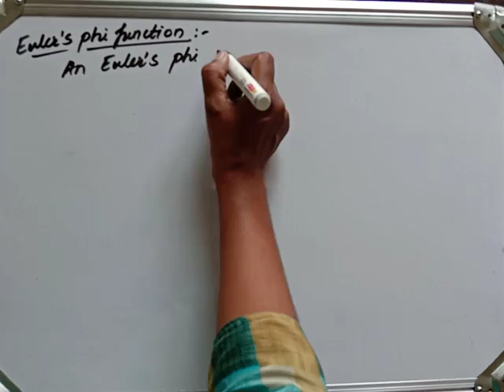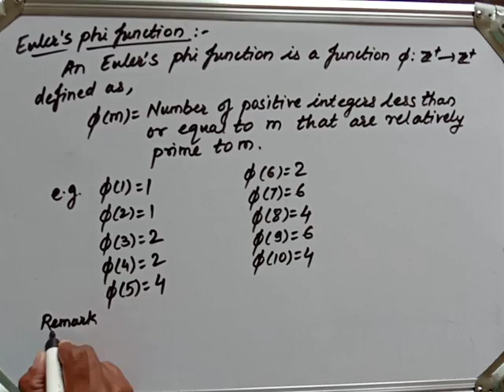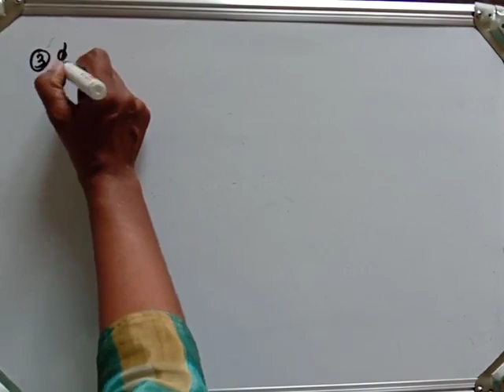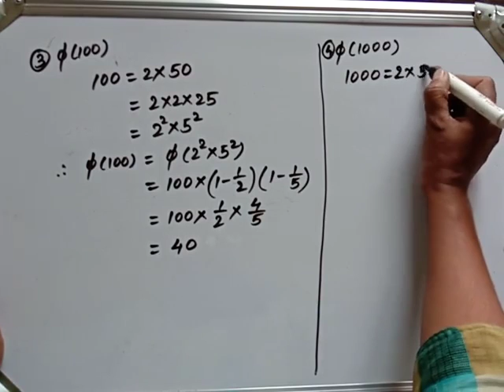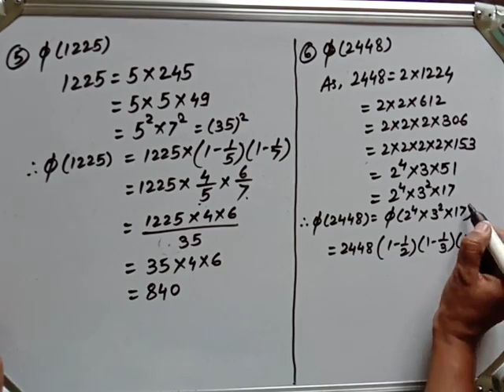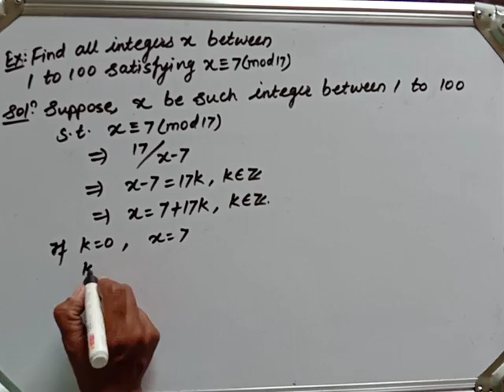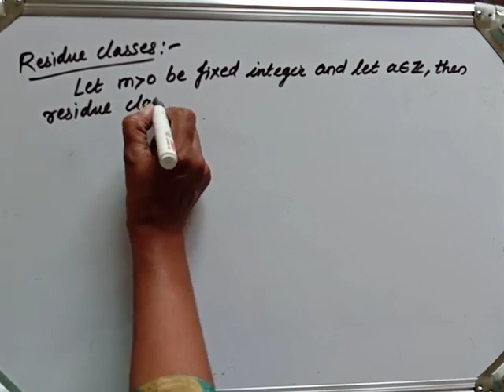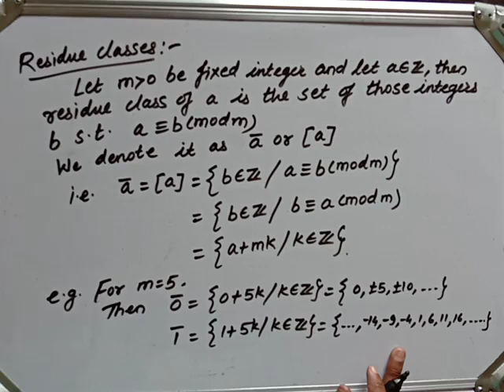CH2VIDEO5: TYBSc (Number Theory)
Euler's phi function and residue class of Integer